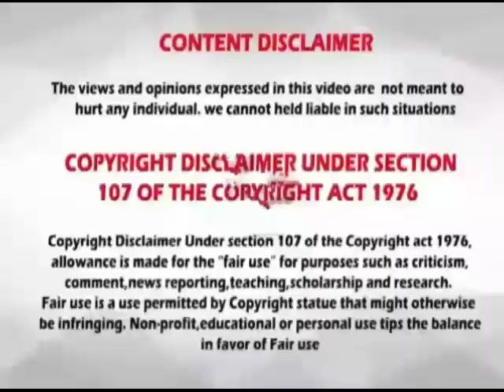Rasi palan//15-03-2023 //15.03.2023 // indraya rasi palan// இன்றைய ராசிபலன்